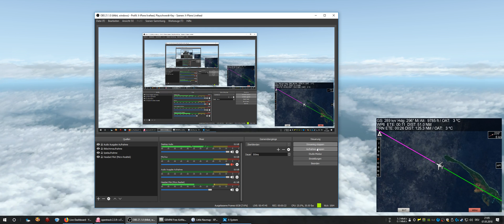X-Plane 11. Rest vom Livestream #117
Einmal mit X-Plane 11 rund um die Welt.

Ab 3:15 kommt´s nur noch aus der Konserve.
X-Plane 11. Wenn YouTube stattdessen das FSX-Logo unter der Beschreibung einblendet, dann nur, weil YT zu doof ist, um den Unterschied zu erkennen.